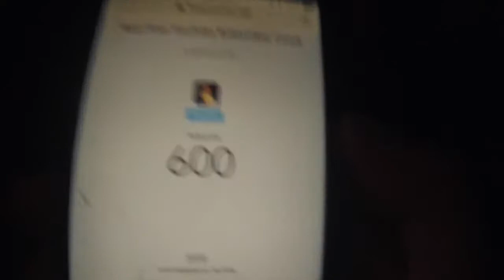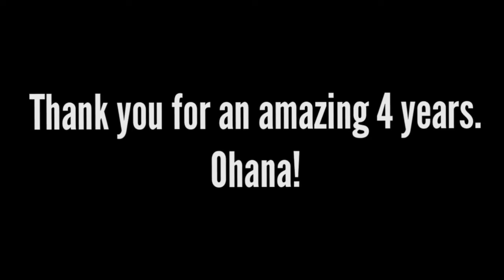MY LAST MARCHING BAND PERFORMANCE (U of I) - VLOG #27 (600 SUBSCRIBERS)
My last marching band performance in high school. 4 years well done.

Hit me up on stuff:
Google+: @NoOneUsesGooglePlus